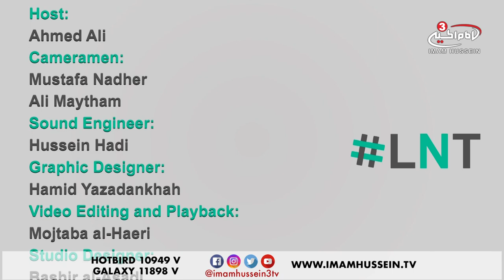LNT - Wealth vs Knowledge? - 2018 MUST-WATCH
For the 1st, LNT (season 2 of The Late Night Talk) is giving you the chance to debate, discuss and share your opinion regarding this topic.

Ever since the creation of man, money/wealth has been the main concern and a necessity of life for almost everyone on this planet. According to Forbes there are about 2000 billionaires in the world today.

However, knowledge has not received the same level of fame when compared to wealth.